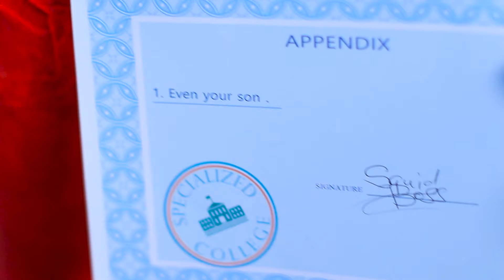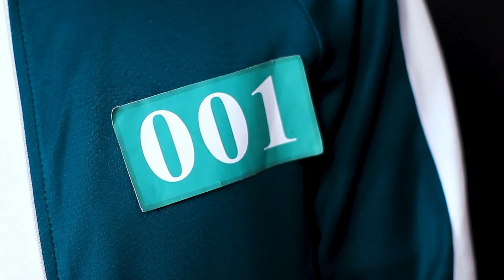Round 6 na Vida Real / Minha Mãe é Diretora de Round 6!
Imagine que sua mãe tem um jogo de lula. Qual seria este jogo para você? Assista a situações engraçadas e pegadinhas em nosso novo vídeo.